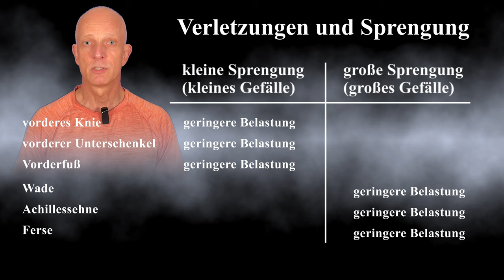Inside Laufschuhe - Sprengung oder Drop - einfach erklärt - Laufschuhe Technik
Ich zeige euch hier einige tiefere Einblicke in das Thema Sprengung oder Drop bei Laufschuhen.
Ich erkläre die genaue Vermessung und auch die Bedeutung der Sprengung.
Weiterhin versuche ich euch deutlich zu machen, dass man mit der Wahl der geeigneten Sprengung bei Laufschuhen nicht nur vorhandene Verletzung ein wenig mildern kann, sondern auch eine Verletzungsvorsorge zu betreiben, so dass es erst gar keine schwerwiegenden Verletzungen gibt.
Und genau das versuche ich euch hier zu erklären, dass man durch die Wahl der richtigen Laufschuhe inkl. der geeigneten Sprengung Verletzungen eventuell vorbeugen oder vermeiden kann (natürlich ist uns allen bewußt, dass es da noch andere Faktoren gibt wie z.B. Laufstil, Gewicht, Übertraining, Erholung, u.v.m.).

00:00 Beginn
00:13 Einleitung Sprengung
00:47 Vermessung und Bedeutung der Sprengung
02:39 Verletzungsvorsorge durch geeignete Sprengung
04:04 Abspann